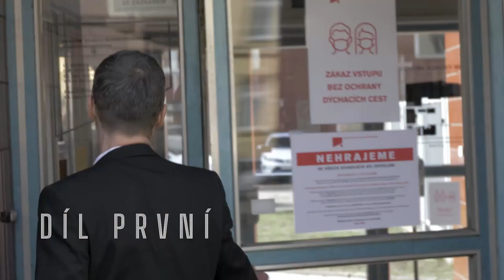KAFRÁRNA POD ROUŠKOU – PAVEL KNOLLE, ANNA KNOLLOVÁ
Oblíbená talkshow Petra Kubaly KAFRÁRNA pokračuje, ale v jiném formátu. Moderátor představí v Divadle „12“ každý týden v jednom rozhovoru osobnost či dvě osobnosti a spolu s nimi jedno téma.

Vždy v 19.00 se tak můžete těšit na premiéru a na zajímavý rozhovor. A protože jsme „domácí“, patří startovací pozice nám. Členka baletu NDM Anna Knollová a její otec Pavel Knolle (tanečník, choreograf a výtvarník, který jsou profesní dráhu spojil mj. s pražskou Laternou magikou) budou v pátek 26. března prvními hosty nové KAFRÁRNY. Oba (jak už víte) moderují TASTE BALLET OSTRAVA! – dva bloky baletních ochutnávek. První už je za námi, druhý uvidíte od soboty 27. března. Anička i Pavel mají rozhodně smysl pro humor a Anička zkusí moderátora naučit baletnímu řemeslu…